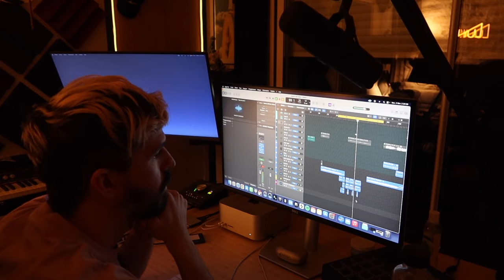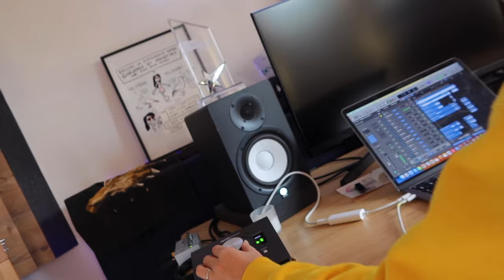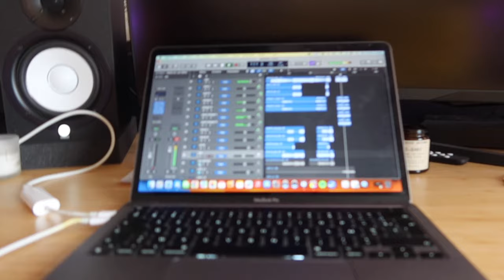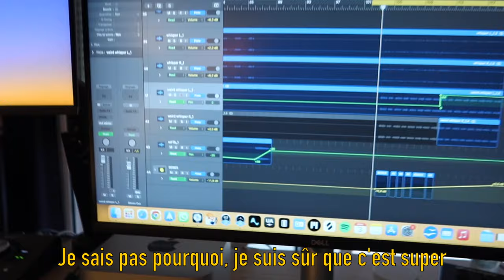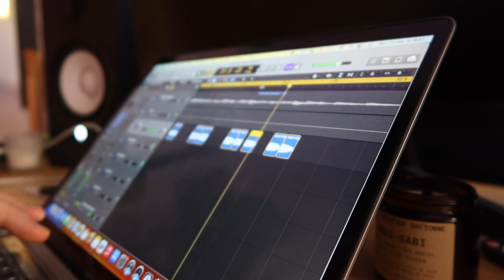Skyvlog #20 - Un coiffeur de luxe et un hors-bord